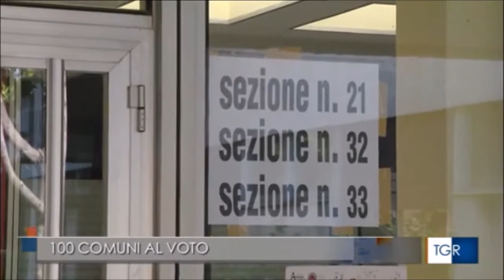Elezioni amministrative 2021, consultazioni differite tra il 15 settembre e il 15 ottobre